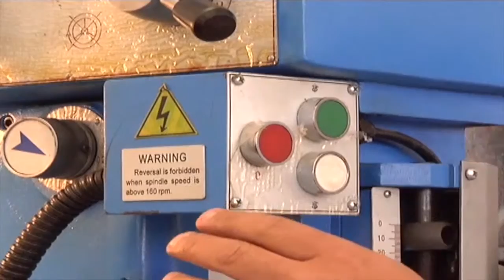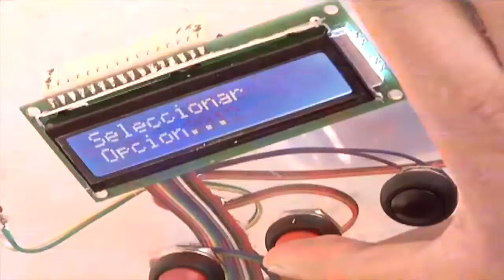Agenda Unimar 01 de Julio 2013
Información de la Tecnología en Automatización Electrónica
La Tecnología en Automatización Electrónica es un programa de la Facultad de Ingeniería que tiene como objetivo, de formar profesionales con valores, capacidad creativa y emprendedora que aporten al desarrollo social y económico de la región y del país .